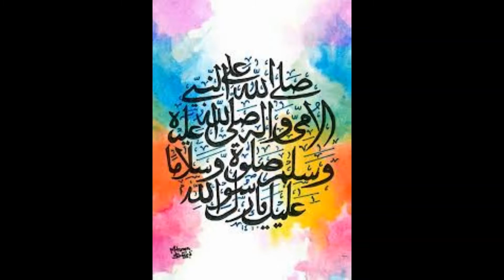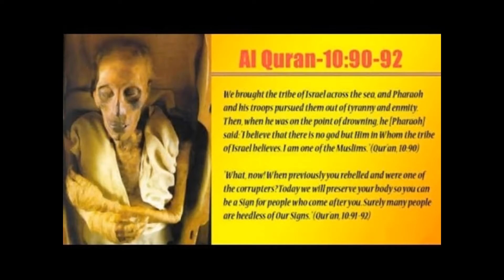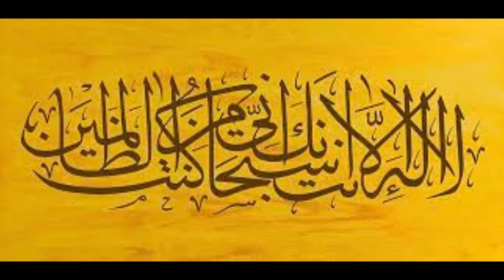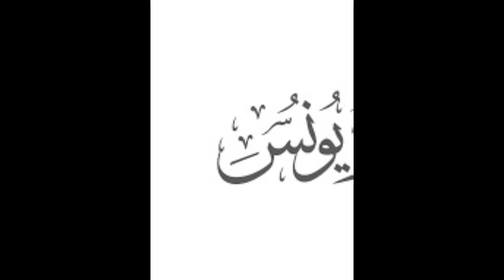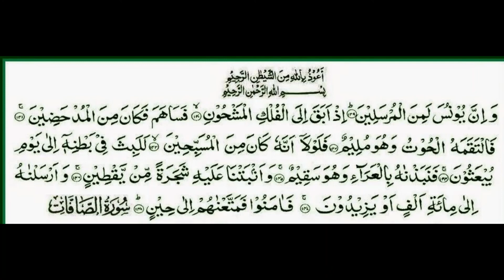HAZRAT YOUNAS A.S. Machli K Pait Mai Q?? || Ba hawala QURAN KAREEM